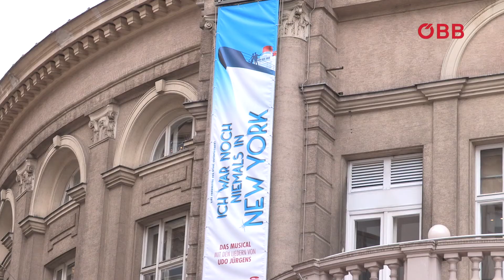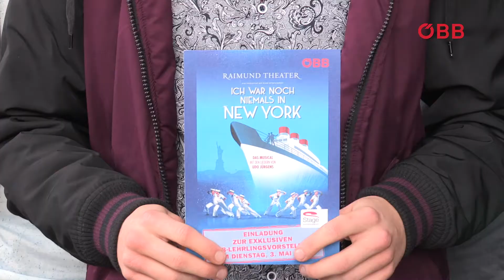Lehrlingsvorstellung "Ich war noch niemals in New York"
Ich war noch niemals in New York, 1.100 unserer Lehrlinge reisten dafür vergangenen Dienstag nach Wien ins Musical. 💃🎶 Wir sagen damit "merci cherie" für die tolle Arbeit und ihren Einsatz für unser Unternehmen!